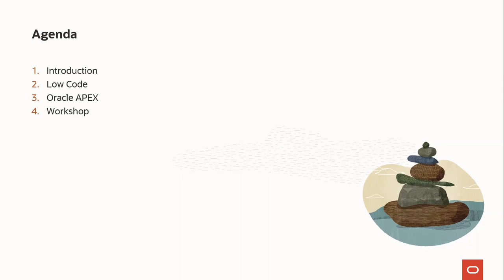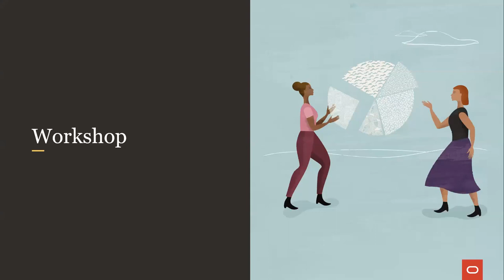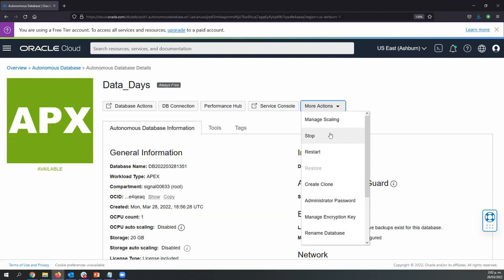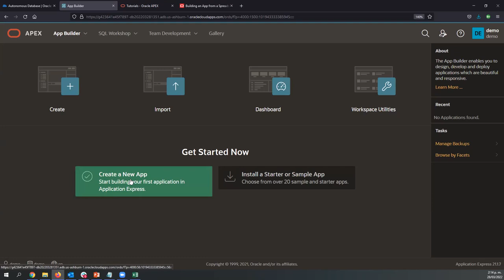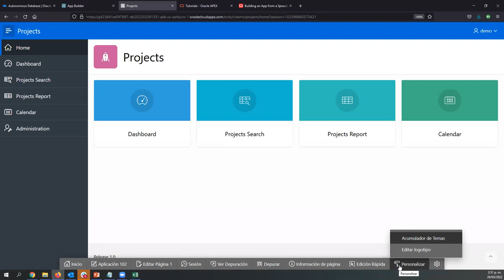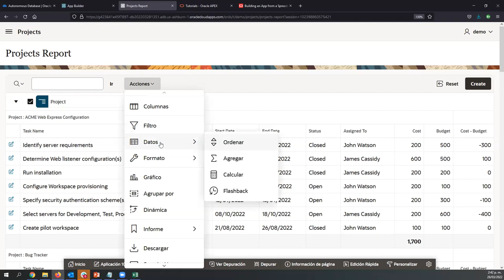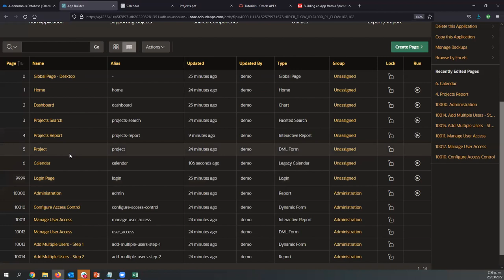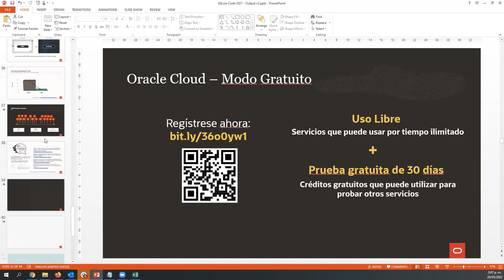DataDays 03.22 - Taller: Aplicaciones poderosas al alcance de todos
Conoce como rapidamente puedes crear aplicaciones empresariales seguras, escalables y con las cuales que vas a poder entender, analizar y mantener los datos de tu organización.